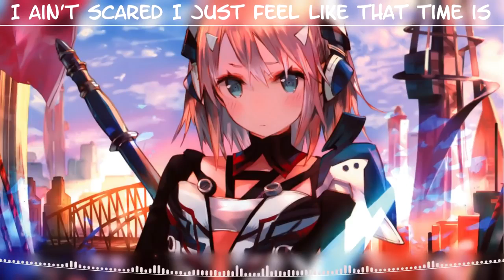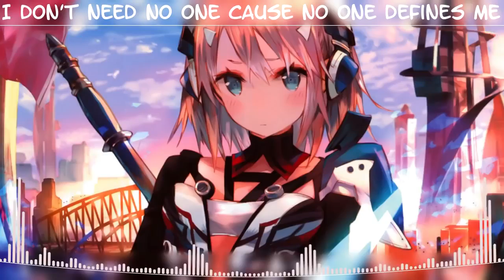「Nightcore」→ Find Me「Lyrics」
Tons of lost Nightcores from a channel deleted completely.
RIP ExtremeExtremity